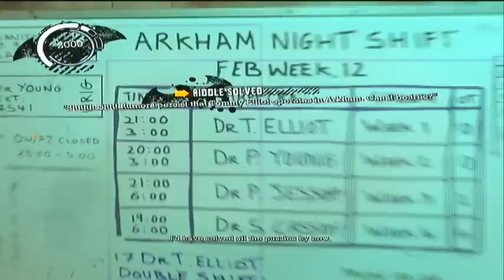Batman Arkham Asylum Hard Mode Part 6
Finally got my voice to go through but no in game sound so it's either me talking or loud game play